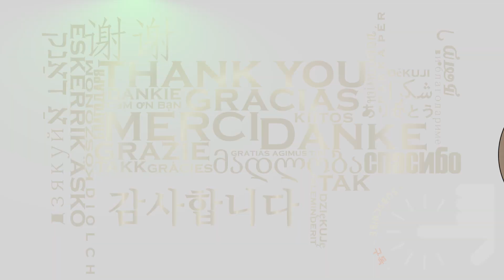퐁커피와 ☕ 힐링 힐링타임 🎼 커피타임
📢BGM
✔️Track - Ghost'n'Ghost - Sir Ghostington
반갑습니다👋👋 방문 감사합니다 늦게라도 꼭 찾아볼께요 I'm glad you're on my channel. I will visit you even if I'm late. I always support you.❤️🧡💛💚💙💜​​ 온국민오케이 OnKukmOK 온국민 OnKukmin 힐링타임 ❤️🧡💛💚💙🖤💜💜🖤💙💚💛🧡❤️​